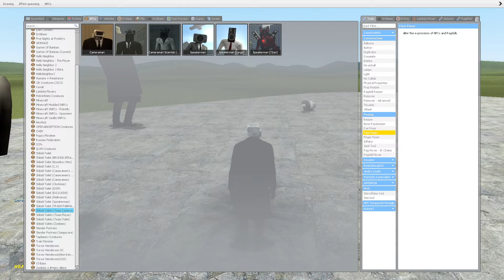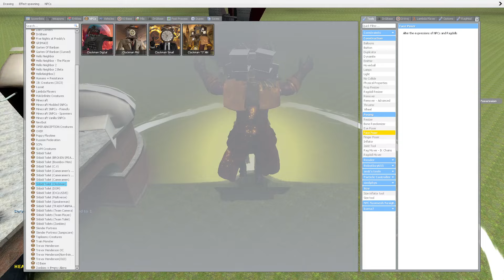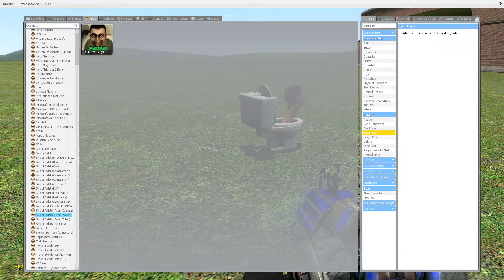Skibidi Toilet War!!!